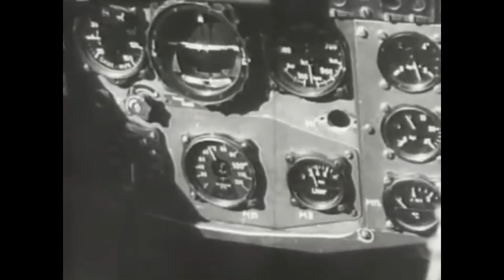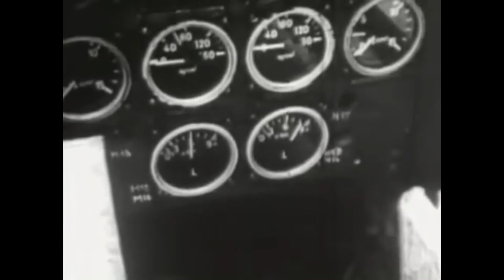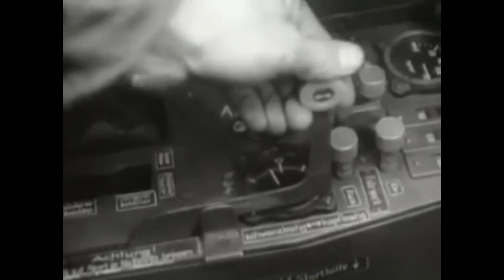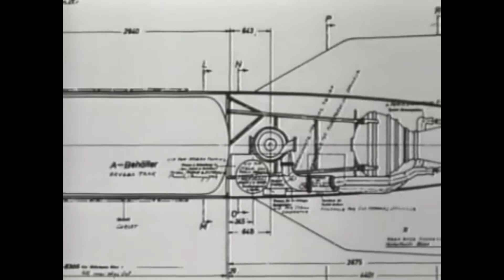World War 2 | German War Files | Jet Aircraft, V1 and V2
The V-2, with the technical name Aggregat 4 (A4), was the world's first long-range guided ballistic missile. The missile, powered by a liquid-propellant rocket engine, was developed during the Second World War in Germany as a "vengeance weapon" and assigned to attack Allied cities as retaliation for the Allied bombings against German cities. The V-2 rocket also became the first artificial object to travel into space by crossing the Kármán line with the vertical launch of MW 18014 on 20 June 1944. Research into military use of long-range rockets began when the graduate studies of Wernher von Braun attracted the attention of the German Army. A series of prototypes culminated in the A-4, which went to war as the V-2. Beginning in September 1944, over 3,000 V-2s were launched by the German Wehrmacht against Allied targets, first London and later Antwerp and Liège. According to a 2011 BBC documentary, the attacks from V-2s resulted in the deaths of an estimated 9,000 civilians and military personnel, and a further 12,000 forced laborers and concentration camp prisoners died as a result of their forced participation in the production of the weapons.
World War II or the Second World War, often abbreviated as WWII or WW2, was a global war that lasted from 1939 to 1945. It involved the vast majority of the world's countries—including all of the great powers—forming two opposing military alliances: the Allies and the Axis powers. In a total war directly involving more than 100 million personnel from more than 30 countries, the major participants threw their entire economic, industrial, and scientific capabilities behind the war effort, blurring the distinction between civilian and military resources.
This channel is for the sole purpose of education and compiling the best documentaries about war; therefore, shall not be monetized.